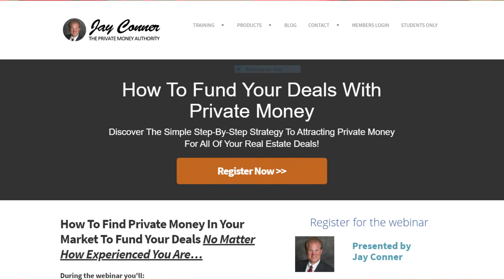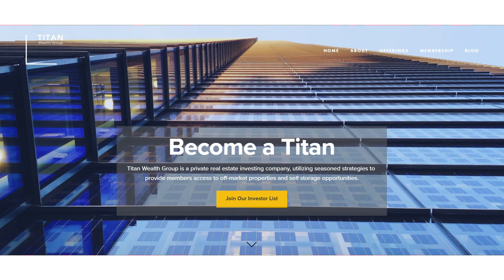Fernando Angelucci Self-Storage and Commercial Multifamily Profits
Fernando Angelucci is the 28-year-old Senior Managing Partner of Titan Wealth Group based out of Chicago, Illinois.

They buy a new self-storage facility every 45-60 days. His 3-year goal is a $60 million valuation on the company.

He started wholesaling single-family homes. He decided he did not want to be a landlord.

Wants to be a 'Lifestyle' investor and make a good lifestyle to spend quality time with family and friends.

He first read “Rich Dad, Poor Dad” when he was 16 years old and subsequently started his first business at the age of 19 while attending the University of Illinois at Champaign-Urbana. When Fernando graduated with an Ag-Bio Engineering Degree in 2013 he went on to work at a Fortune 50 company and immediately started investing in single-family homes on the side.

By the age of 23, he was able to replace his income and exited the 9 to 5 life to begin investing in single-family and multi-family properties full time. By age 24 he began purchasing value-add self-storage facilities and within 2 years started pooling funds from his investors to build ground-up, Class A, self-storage facilities to hold or sell to publicly-traded REITs at asset maturity.

Titan Wealth Group is based out of Chicago, IL and operates nationwide, sourcing off-market properties at drastic discounts for internal acquisition, as well as members' acquisitions. Catering to a diverse membership, Titan Wealth Group sources a variety of real estate assets with a focus on self-storage and commercial multifamily. For self-storage, Titan Wealth Group has an interest in both existing small-cap facilities and developing REIT-grade facilities.

Channel

RSS Feed

Google Play

Watch on Amazon Prime: